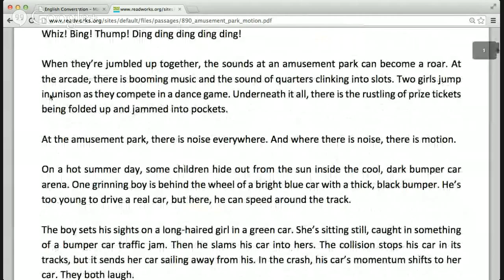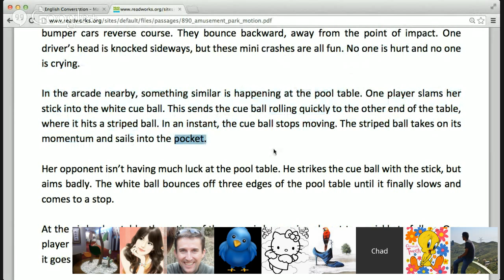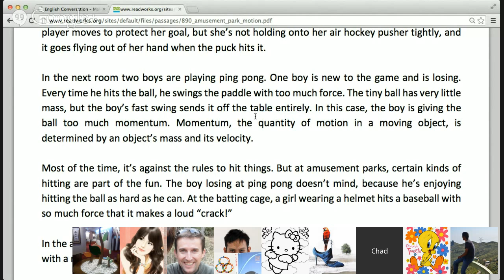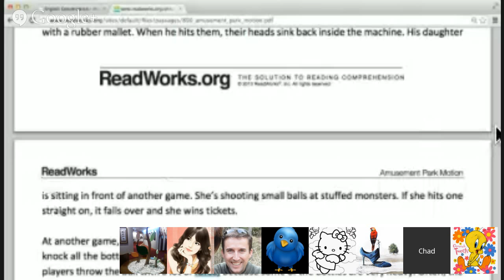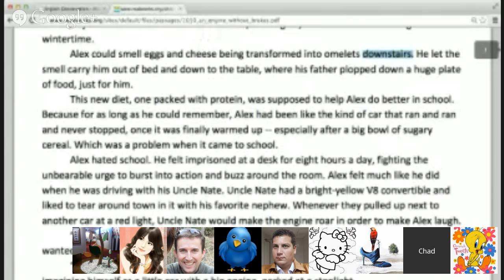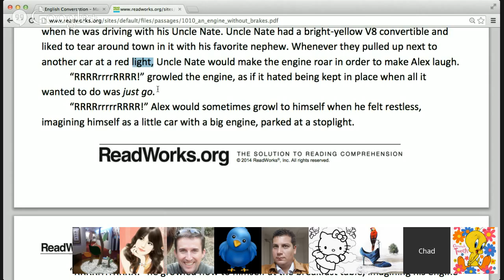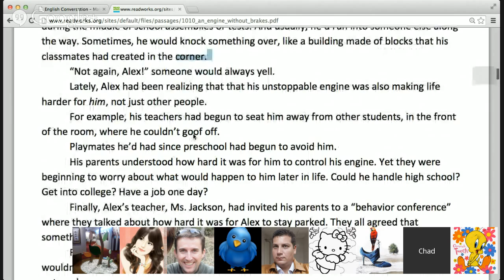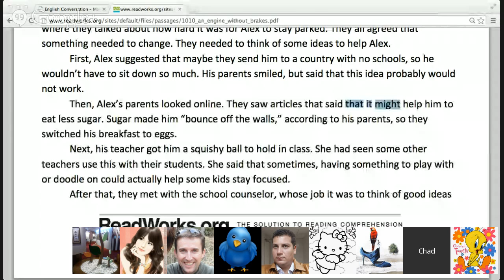Beg/Int Reading and Pronunciation